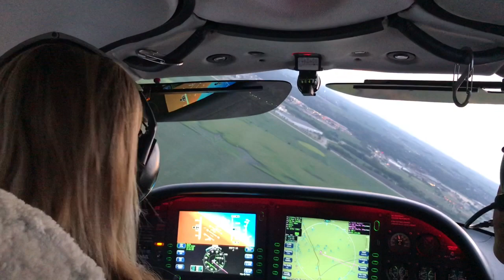Maddie Short Approach Cirrus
I failed her engine in the pattern and she did a great job making the “dead stick” landing.